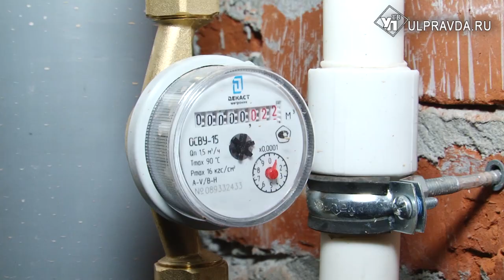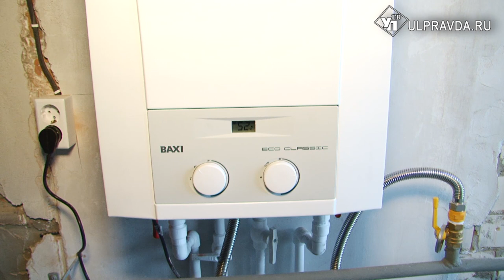Где тут долгострой, или Какие дома Ульяновска вышли из кризиса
Минус два дома из реестра проблемных объектов Ульяновской области. 48 участников долевого строительства жилого фонда по улице Красноармейской наконец-то вышли из статуса «жертвы» обмана.